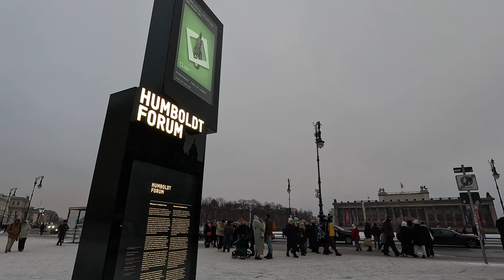BERLIN Christmas Markets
Walking tour in Christmas Markets of Berlin during Winter 2023